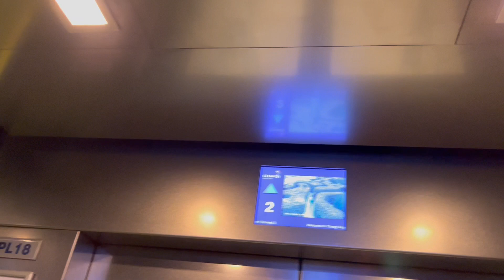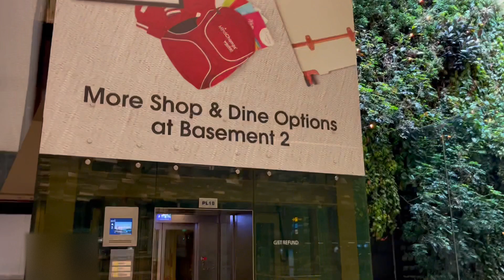Hitachi North Landside Restaurants Elevator @ Changi Airport Terminal 3, Changi, Singapore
This elevator is located at the opposite side of the other elevator and linking the landside dining levels with the departure level. It was an exact twin of its counterpart, and in its case all touchless buttons seemed to be in good working order.

Manufacturer: Hitachi Elevator Asia Pte Ltd
Model name: OUG-ON1
Year of commission: 2008
Loading: 1,020kg (2,250lbs)
Capacity: 15 persons
Full speed: 1m/s (200FPM)
Serviced floors: *2, 3, 4